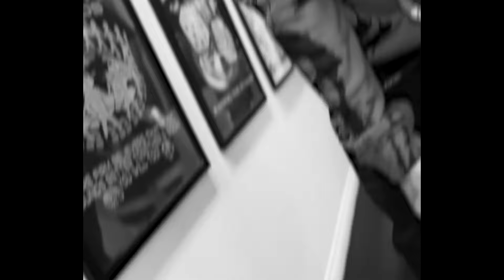[FREE] Fenix Flexin X Shoreline Mafia Type Beat | West Coast Type Beat 2024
Fenix Flexin X Shoreline Mafia Type Beat | West Coast Type Beat 2024

❌ Must credit ( Sosa x PurpleHaze )